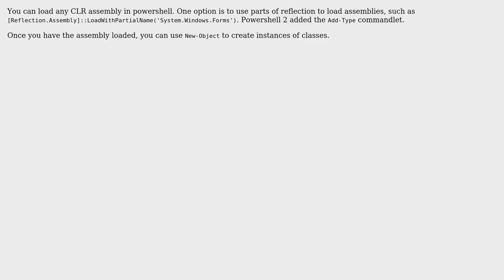Software Engineering: PowerShell guide or reference for .Net Framework? (2 Solutions!!)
Software Engineering: PowerShell guide or reference for .Net Framework?